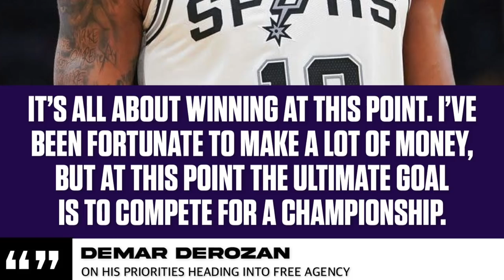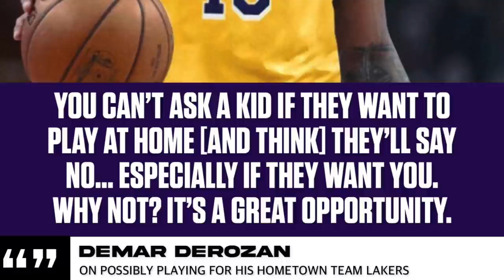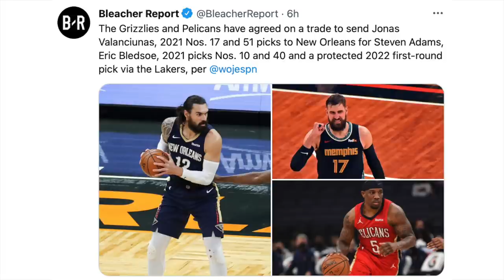DeRozan Nagpa-Ramdam Na Sa Lakers! At Pelicans Si Lowry Ang Target!